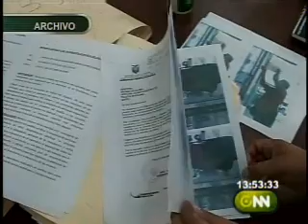Estafa de un falso intendente